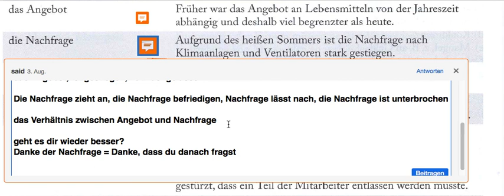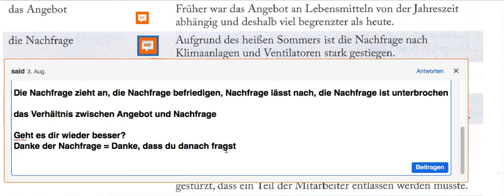Uni Sicher 3 | 4.6 Wirtschaft Seite 188-4 [B2/C1/C2] اونی زیشر ۳ با سعید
توسعه فرهنگ لغات B2 و C1, C2

 4.6 Wirtschaft  : این قسمت